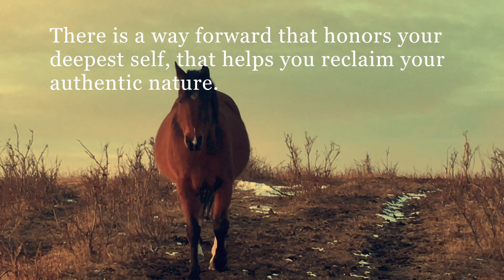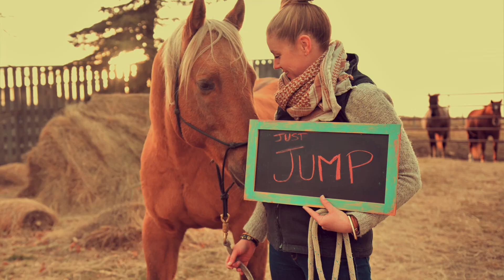You are an Unbridled Woman!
Become an Unbridled Woman!